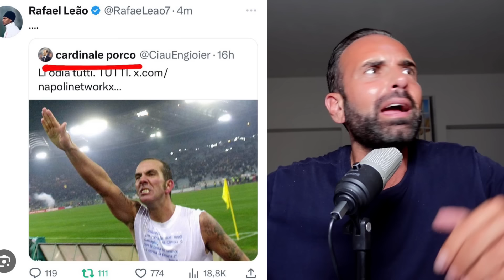MILAN DOVE SEI? Qua fanno tutti come gli pare!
I Tifosi voglio delle risposte!
Disamina di una follia dietro l’altra

LINK TELEGRAM

LE MAGLIE DEL TATTICO🎉💪🏻